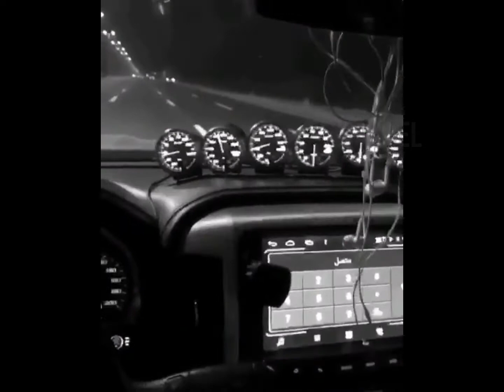NEW 2019 GMC SIERRA 1500 PRICE AND WALKAROUND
NEW 2019 GMC SIERRA 1500 PRICE AND WALKAROUND - All prototypes were using heavy camouflage, which prevents us to see all new details. However, we managed to discern some of the new styling cues of the 2019 GMC Sierra 1500.

Even though they haven’t announced anything, we are pretty sure that the 2019 GMC Sierra 1500 will debut early next year at the 2018 Detroit auto show. The base price will have to rise slightly due to a new gearbox and more expensive materials. However, that’s still going to be around $30K.